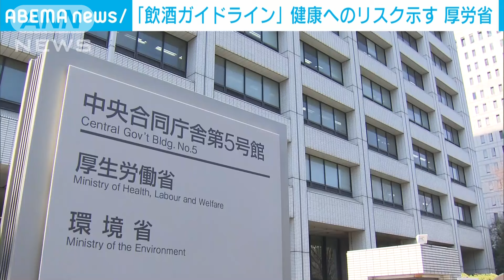飲酒ガイドライン作成“純アルコール量”男性40g・女性20g 厚労省(2024年2月19日)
厚生労働省は酒に含まれるアルコールの量によって健康へのリスクが高まることを示した「飲酒ガイドライン」を初めて作成しました。

　飲酒ガイドラインは国がアルコールによる健康障害の発生を防止する目的で作成し、公表しました。

　ガイドラインでは、生活習慣病のリスクを高める飲酒量は「一日あたりの純アルコール摂取量が男性40グラム以上、女性20グラム以上」とされています。

　「純アルコール量20グラム」はアルコール度数が5％のビールの場合、中瓶1本＝500ミリリットルに相当します。

　そのうえで、過度な飲酒はアルコール依存症や肝疾患、がんなどの病気を発症しやすくすると明記されました。

　また、健康面だけでなく、行動面のリスクとして暴力行為を起こしたり金銭や機密書類、USBメモリを紛失したりする危険もあるなどの例が挙げられました。

　厚労省は年齢や体質、その時の体調によっても影響は変わるとしたうえで、ガイドラインを通じて自分に合った飲酒量を決めてほしいと呼び掛けています。

　今後、リーフレットなどを作成して周知する予定です。